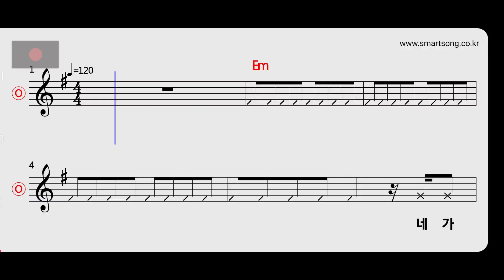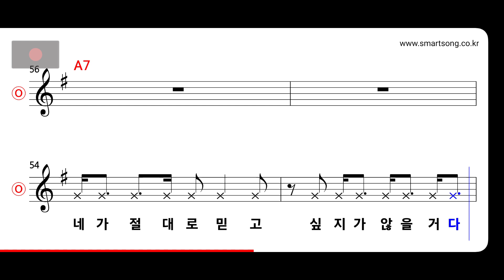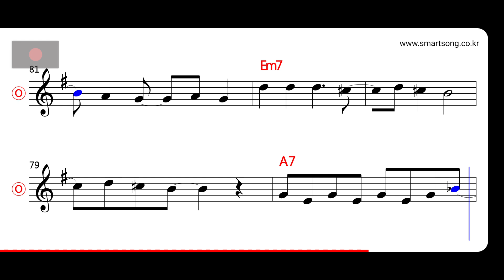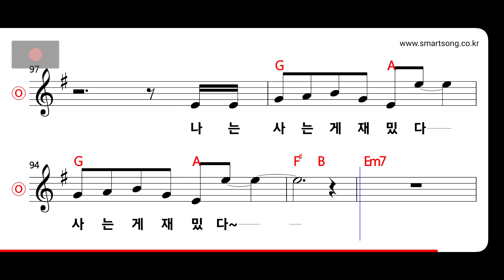장기하와 얼굴들 - 별일 없이 산다 MR